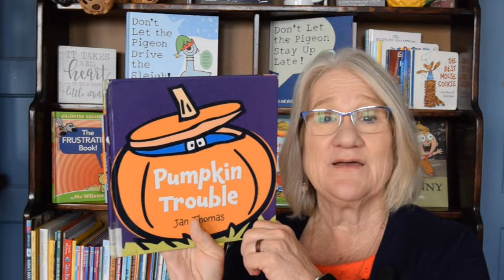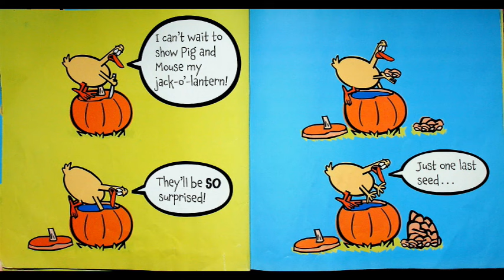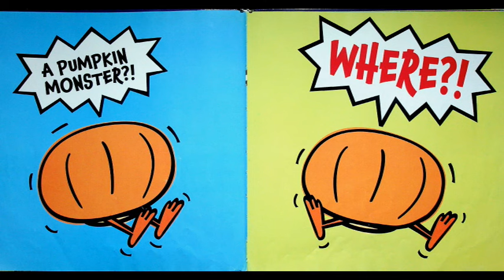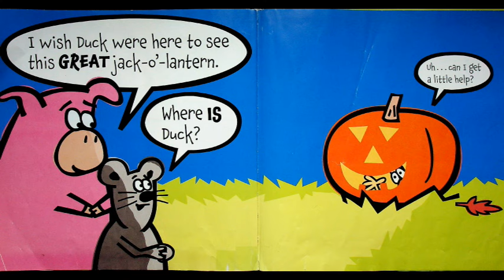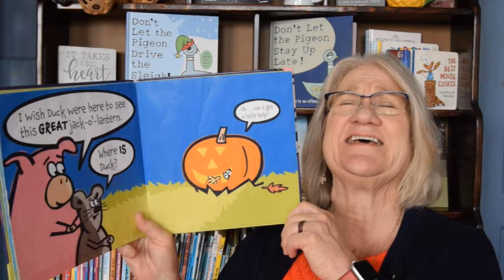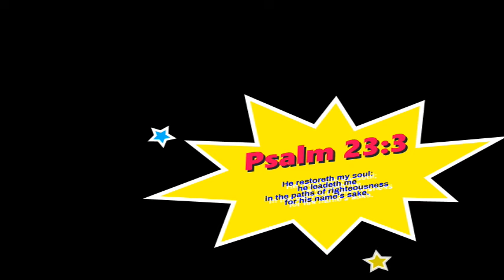Kids Books Read Aloud "Pumpkin Trouble" by Jan Thomas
Do you have a favorite book you would like Miss Dorothy to read? Drop me a note and I'll find it and call out your name.  Today, we have a charming tale to share, one that will have your little ones in stitches with laughter and keep them on the edge of their seats with excitement. Join me as we dive into "Pumpkin Trouble" by Jan Thomas, a hilarious story of a duck, a pumpkin, and some mistaken identities!
Our story begins on a crisp autumn day, with our beloved duck as the star of the show. Duck has stumbled upon a pumpkin, and oh, the possibilities that lie within! With Halloween just around the corner, Duck decides it's the perfect time to carve a jack-o'-lantern. But as we all know, sometimes things don't quite go as planned.
As Duck starts to carve away at the pumpkin, the unthinkable happens. He slips and ends up with the pumpkin stuck firmly on his head! Now, our dear duck has transformed into something entirely unexpected—a pumpkin-headed duck!
Enter Duck's friends, Pig and Mouse. When they catch sight of their friend, they don't see Duck anymore; they see a pumpkin monster! Their imaginations run wild, and they embark on a wild and funny adventure, trying to escape from the clutches of this newfound "pumpkin monster."
Jan Thomas's brilliant storytelling and whimsical illustrations bring this hilarious mix-up to life on the pages of "Pumpkin Trouble." Young readers will be captivated by the expressive characters and the zany predicaments they find themselves in. With each turn of the page, the laughter and excitement grow, making it a perfect read-aloud for children aged 3 to 7.
As we follow Duck, Pig, and Mouse through their comical misadventures, "Pumpkin Trouble" teaches us the importance of friendship, understanding, and how sometimes, things are not as they seem. This heartwarming story will leave your little ones giggling, and perhaps even checking their pumpkins twice this Halloween season!
So, grab your coziest blanket, snuggle up with your little ones, and get ready to join Duck, Pig, and Mouse in the charming and uproarious world of "Pumpkin Trouble." It's a tale that will have your family laughing together and cherishing the joy of Halloween and the bonds of friendship. Goodnight, lighthouse, and sweet dreams!
Fox has a problem,